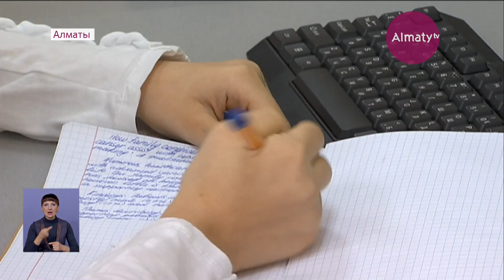Биртанов ответил студентам на требование покинуть пост министра здравоохранения (10.10 19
Медицинский скандал с поступлением в резидентуру набирает новые обороты. Министр здравоохранения Елжан Биртанов ответил на требования студентов оставить свой пост, передает Almaty.tv.

Накануне он встретился с учащимися алматинских вузов, которые ранее просили главу Минздрава уйти с должности. Скандал разгорелся после того, как будущие медики пожаловались, что их лишают возможности поступить в резидентуру на платной основе и требуют отработать грант в сельских больницах. Так вот, Елжан Биртанов лично прибыл в Алматы, чтобы разъяснить, чем продиктовано такое решение.